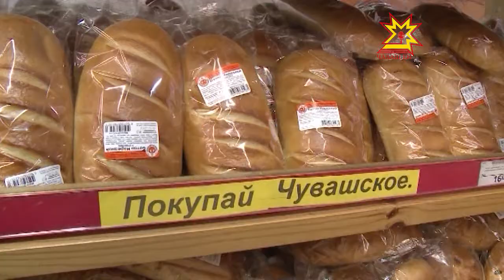Заседание оперативного штаба по продовольствию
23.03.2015 Стоимость продуктов в феврале-марте и стабилизация цен.  Эти темы  стали главными на заседании оперативного штаба по мониторингу ситуации на продовольственном рынке.